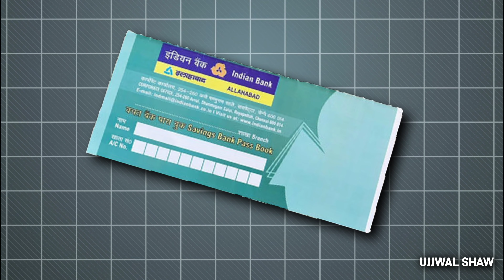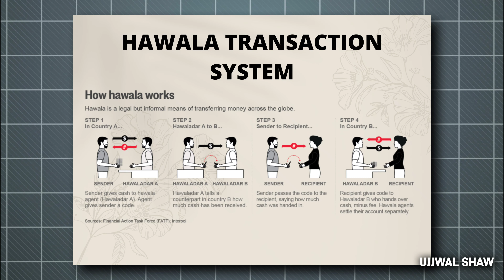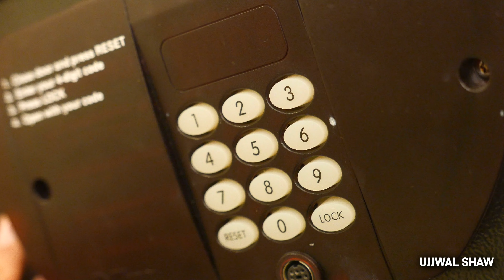₹5000 Crore Mahadev Betting App Scam | जूस बेचने वाला कैसे बना सट्टेबाज़ | Ujjwal Shaw | Mobile Game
Ujjwal Shaw
From-West Bangal- Asansol(BHARAT)